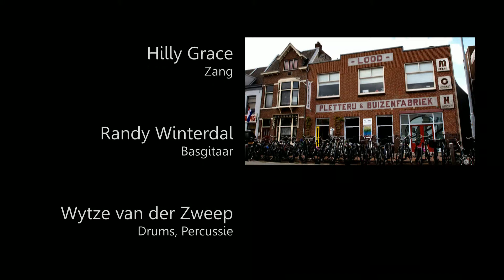Acoustic World Fusion, "Wiki Now Paramaribo"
8 maart 2014

Ronald Snijders - Fluit, Percussie
Frank Ong-Alok - Gitaar, Zang
Fleur Tolman - Zang
Hilly Grace - Zang
Randy Winterdal - Basgitaar
Wytze van der Zweep - Drums, Percussie

Geluid - Sergio Ong-Alok

Camera - Angela Bogaard, Tamar Sipkes en Rob Brakel
Audiorecording - Lionel Calvetti
Audiomix - Rob Brakel
Videomontage - Rob Brakel

Realisatie - pletterij.nl